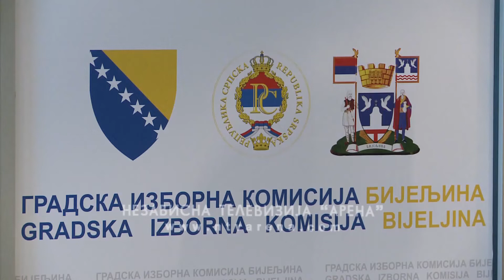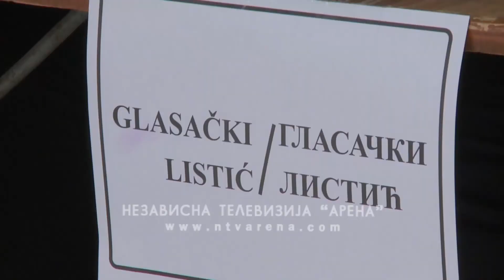Sutra izbori za članove savjeta mjesnih zajednica